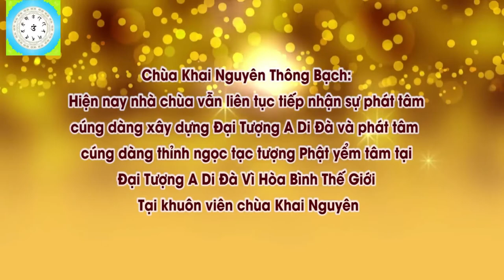Mẹ Con Bị Lên Đồng Cốt Và Cách Hóa Giải l Đ,Đ Thích Đạo Thịnh, Pháp Âm HD